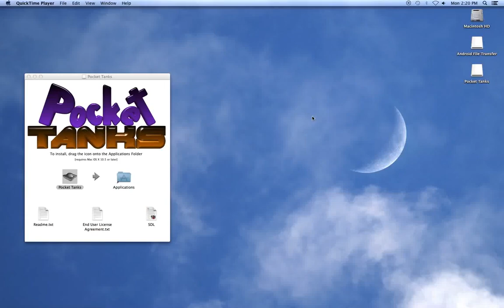[CL17] Pocket Tanks | Tournament: Part 3 (I'M SO LUCKY!)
**This Video was Recorded and Made on ‎December ‎12, ‎2017**
*Also, This Video was one of my First Videos I made for my (Terminated) Channel!*

It's Time to Continue the (Last Video I did on the) Custom Tournament on Pocket Tanks! Best of Luck!